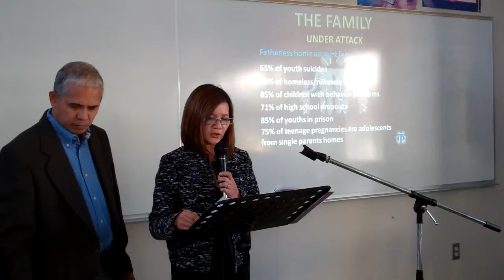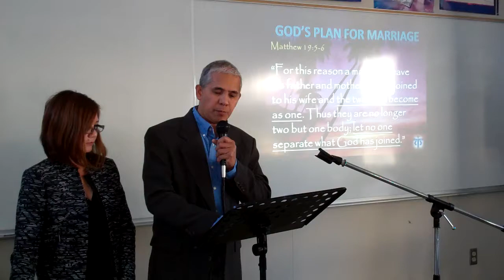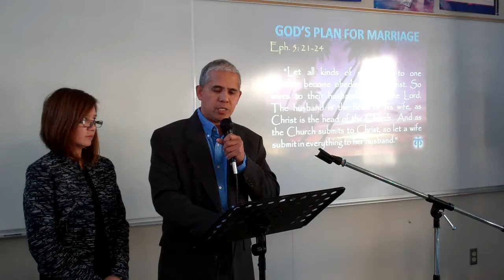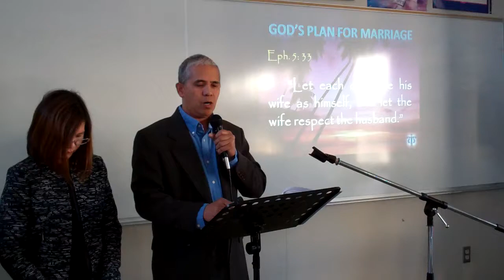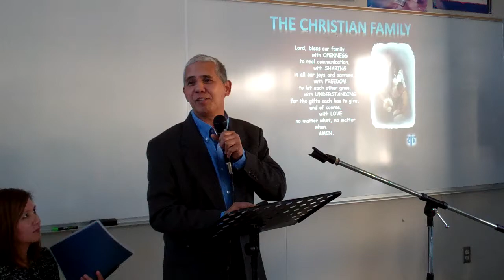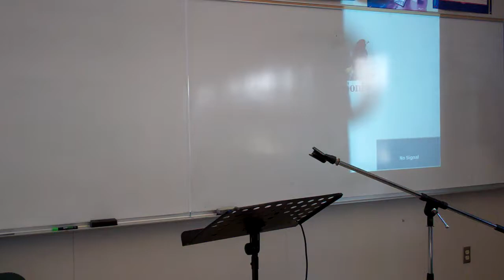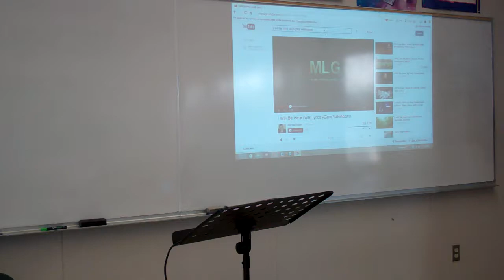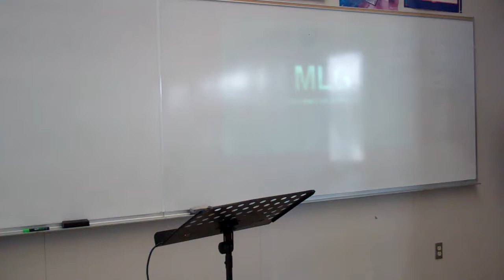THE CHRISTIAN FAMILY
THE CHRISTIAN FAMILY by: The Romanos Family